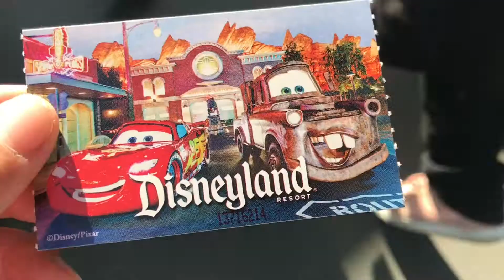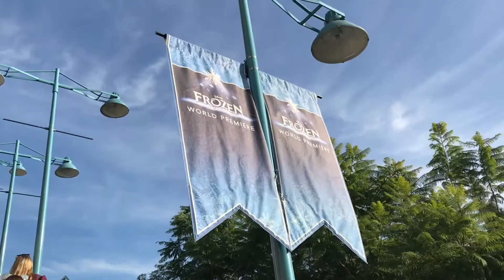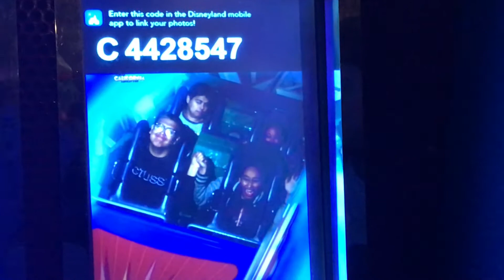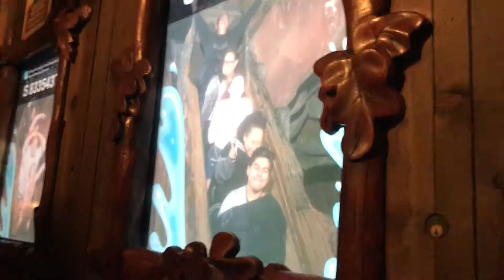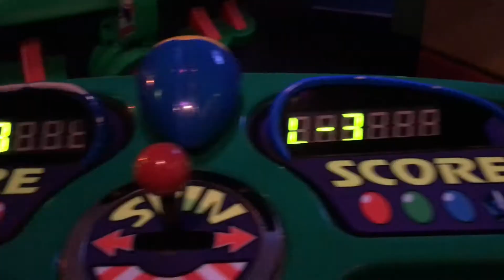Frozen Musical Wardrobe Malfunction (not clickbait but kinda) | Sarah’s Adventure Cam